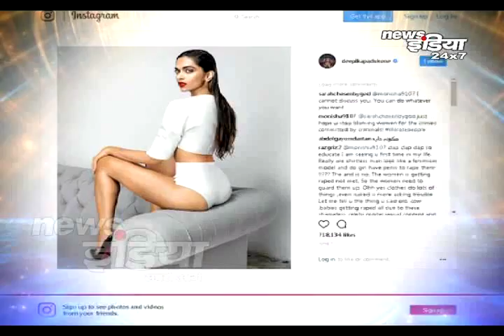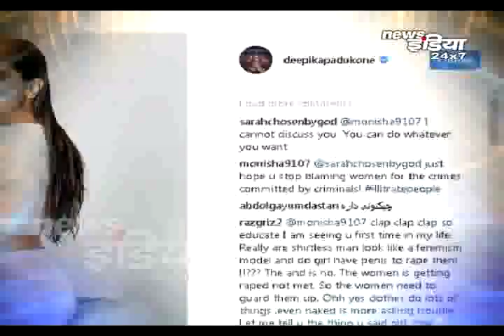इन actress के फोटो हो गए troll || fatima, sonam, priyanka, deepika, disha patani